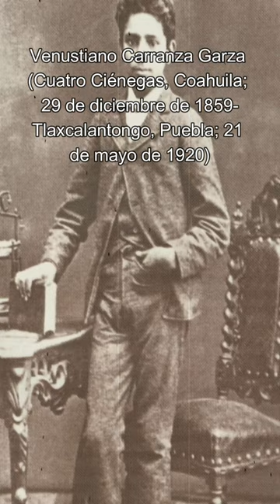SUSCRÍBETE! La Historia de Venustiano Carranza en 60 segundos